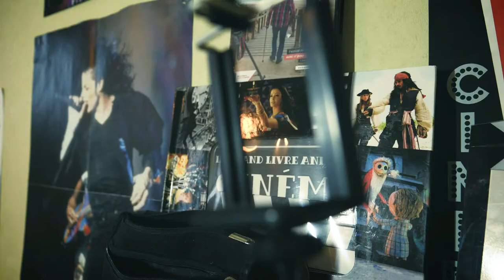🎮 Pokémon XD Le Souffle des Ténèbres - Partie 20 - FINAL 🎮